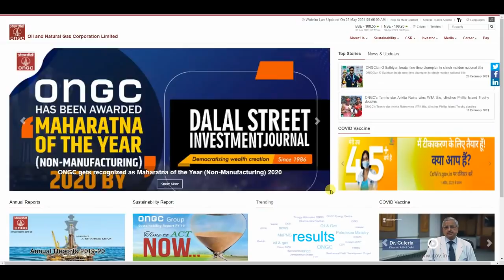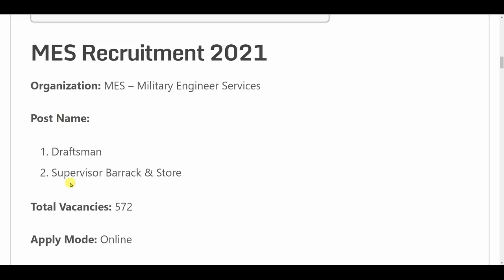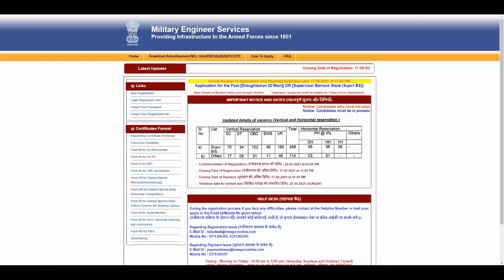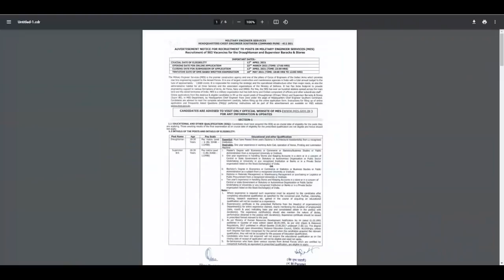ONGC Recruitment 2021 | ONGC New Vacancy 2021 | Govt Jobs | Sarkari Naukari | Work From Home Jobs